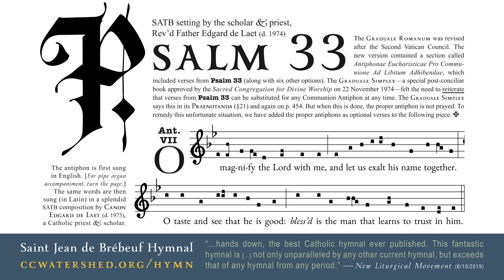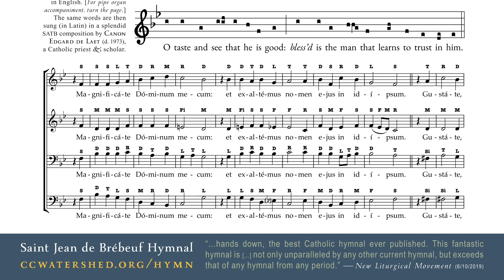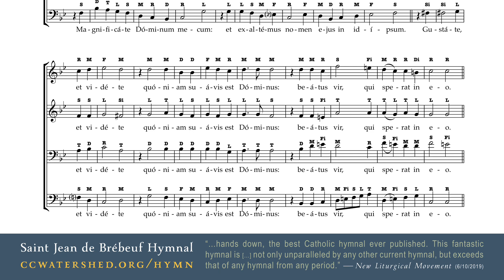◢ “Seasonal” Communion Antiphon ◣ Father Edgard de Laet (d. 1973)